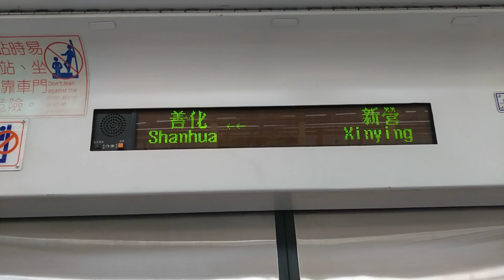107.12.29區間快5431柳營-林鳳營-隆田